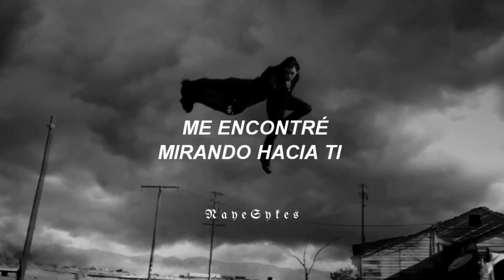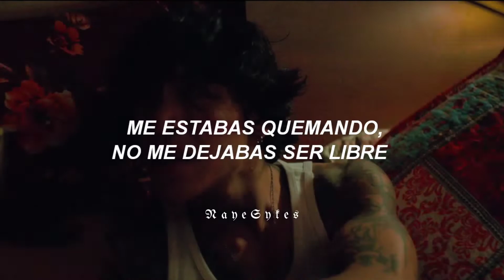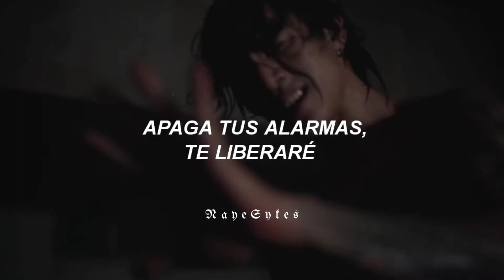Mood - DPR IAN_Sub Español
— ⸙ ᵂᵉˡᶜᵒᵐᵉ

[🍂]Ժ╴-te extraño cuando todo está en silencio-  ╴🥀

All Rights Administered by Dream Perfect Regime

- Por favor NO resubir este video y mucho MENOS quitar la marca de agua, se los agradecería mucho ♡

- Disculpen cualquier error en la edición y en la letra ☆